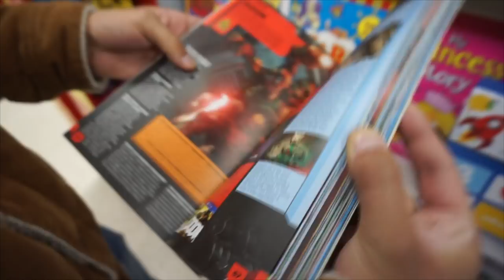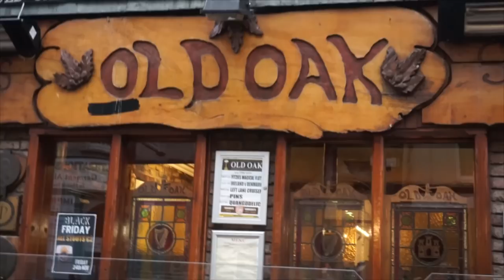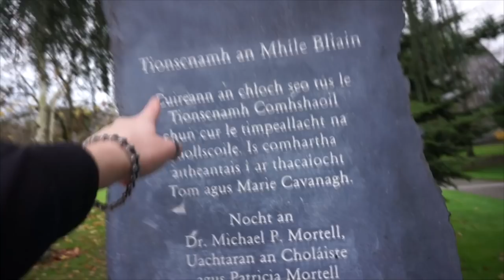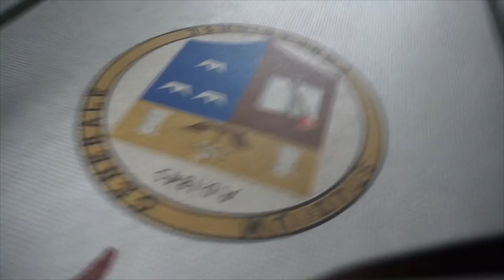LEGGENDE DELL'UNIVERSITÀ DI CORK! - Weekly Vlog [ITA]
Ave popolo di YouTube!
Trentunesimo Weekly Vlog del canale in cui Kamar diventa una signorina, mi innamoro del letto, faccio un "tour" di Cork e pongo domande scottanti riguardo i Kerency.